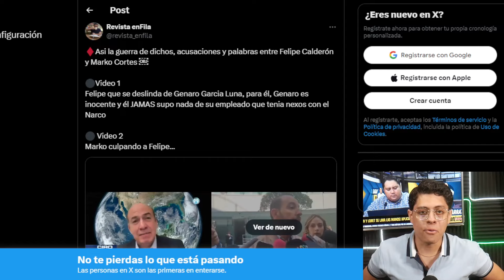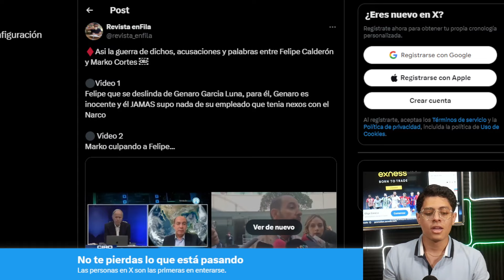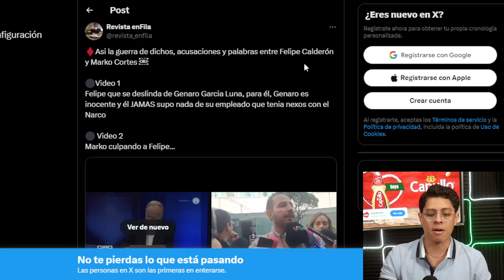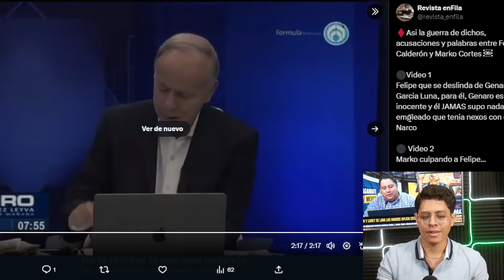HISTÓRICO! AVANZA MEGA BECAS. BAJARÁ DESERCIÓN DE ALUMNOS